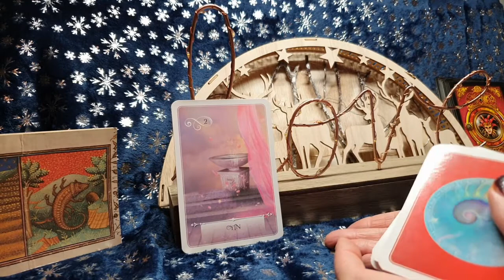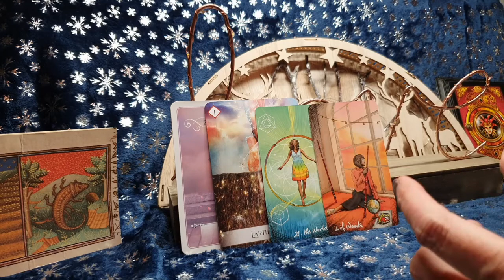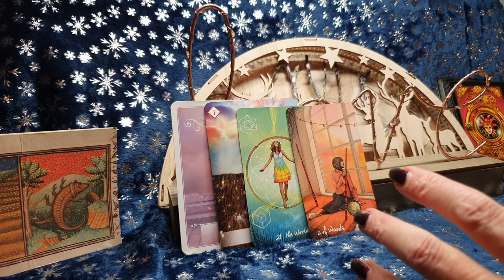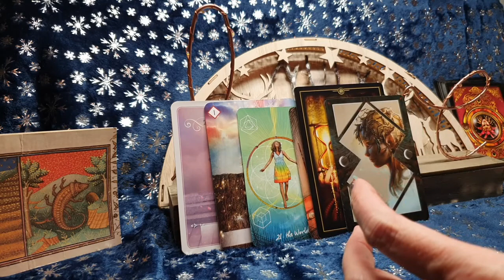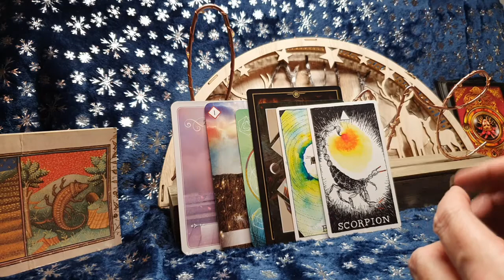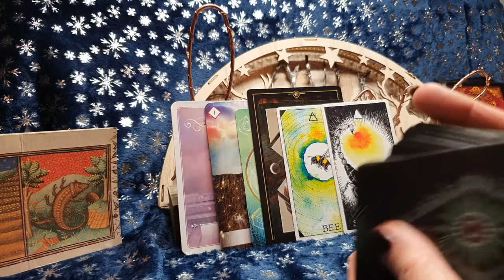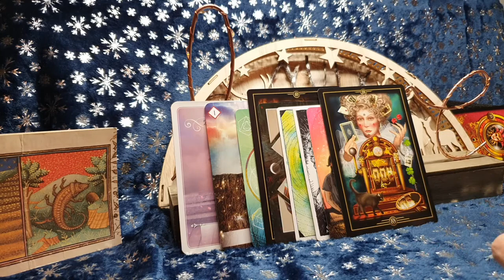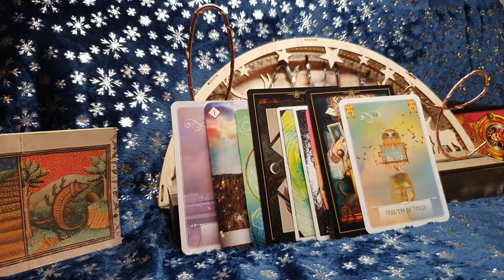SCORPIO WEEKLY TAROT READING 9TH - 15TH NOVEMBER 2020 - TAKE THE GAMBLE, TAKE THE RISK?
Scorpio weekly tarot  9th - 15th November 2020, - Take the gamble , take the risk ? These are short little reads to see what energies maybe dealing around you for the week ahead.Messages are for guidance only as at the end of the day you do of your own free will :-